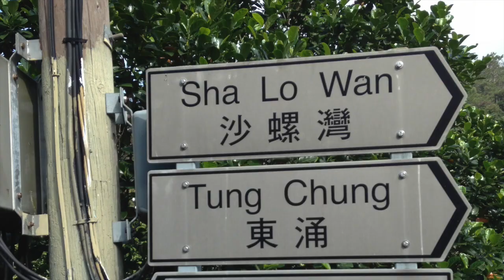東涌至大澳行山團_2015_11_22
This video is about 東涌至大澳行山團_2015_11_22